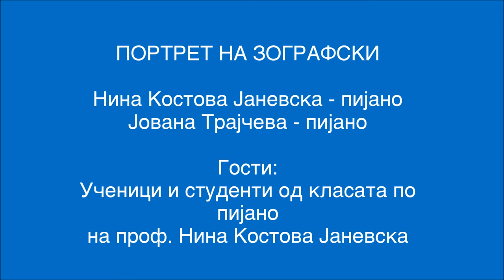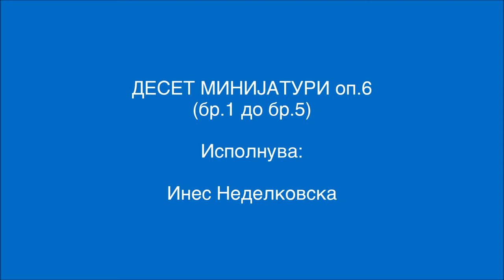Portret of composer Zografski through his piano compositions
Concert "Portret of composer Zografski through his piano compositions" Prof. Nina Kostova Janevska - pianist,
- Jovana Trajcheva - pianist
Young pianists from Class of prof. Nina Kostova Janevska:
- Ivona Bazgaloska, Faculty of music art,
Students of DMBUC "Ilija Nikolovski Luj" Skopje:
- Ines Nedelkovska,
- Iskra Atanasova,
- Riste Spandzov
- Matej Korunoski
Concert hall of Faculty of music art Skopje.
20 December 2018